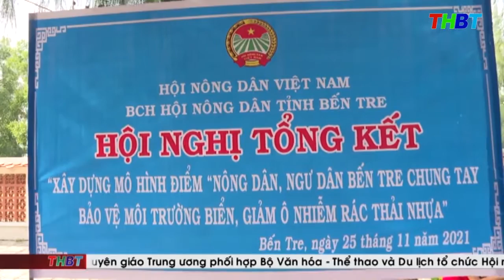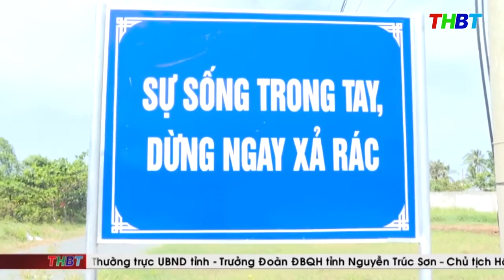THBT - TỔNG KẾT DỰ ÁN NÔNG DÂN, NGƯ DÂN CHUNG TAY BẢO VỆ MÔI TRƯỜNG